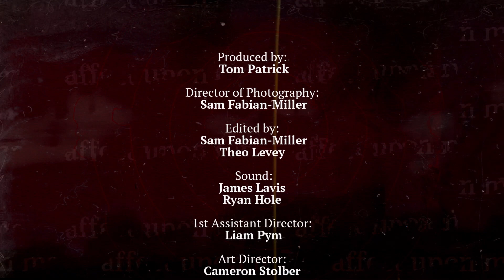Affect Upon Man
Horror made in one week. Bit of fun.